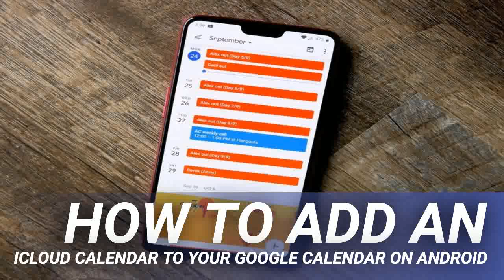How to add an iCloud calendar to your Google Calendar on Android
While I love my Android devices and the Google ecosystem, I also have my feet firmly planted in the Apple world as well. I spend about half of my time working on an iMac, I have an iPhone in addition to my Android phones, and many of my family and friends are on Apple devices as well. I suspect that many of you are in the same boat. If you have iCloud calendars that you want to be able to access from Google Calendar, what are you to do? It's actually pretty easy to move that data over; I'll show you how.

Find the calendar you want to copy, and click on the curved lines (that look like the Wi-Fi symbol) to the right of the calendar name.

Click Add calendar, and you should see your new calendar appear in the Other Calendars section of your Google Calendar.

Now your iCloud calendar and previously added events will show up in your Google Calendar view. However, if any subsequent changes are made to the iCloud calendar(s), you will need to repeat this process, as they do not stay in sync with each other. If you want to maintain a live connection between the ecosystems, you'll need to download a third-party app from the Google Play store and follow the setup prompts.

There's a lot to look forward to with Android 11, but when will your phone actually get it? Here's everything we know!

Samsung’s new bean-shaped Galaxy Buds Live wireless earbuds have scored 8/10 on iFixit’s repairability scale, thanks to an easy opening procedure and easily replaceable batteries.

There are so many great Android phones to buy, so it can be tough to know which one to buy. These are the best of the best at each price point.

The Google Assistant is the most useful smart voice assistant for getting your questions answered and keeping track of your digital life, but it's also great at helping you control your smart home devices and services.

No spam, we promise. You can unsubscribe at any time and we'll never share your details without your permission.

Jeramy is proud to help Keep Austin Weird and loves hiking in the hill country of central Texas with a breakfast taco in each hand. When he's not writing about smart home gadgets and wearables, he's defending his relationship with his smart voice assistants to his family. You can follow him on Twitter at @jeramyutgw.